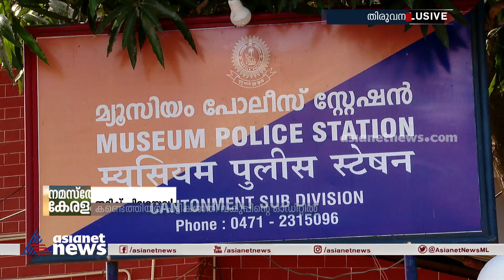തട്ടിപ്പ് ചില്ലറയല്ല! പട്ടികജാതി ക്ഷേമപദ്ധതിയില്‍ നിന്ന് തട്ടിയത് 1.04 കോടി | SC welfare fund scam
തട്ടിപ്പ് ചില്ലറയല്ല! പട്ടികജാതി ക്ഷേമപദ്ധതിയില്‍ നിന്ന് തട്ടിയത് 1.04 കോടി. 180 അപേക്ഷകരുടെ പണം വകമാറ്റിയത് മുഖ്യപ്രതി രാഹുൽ അടക്കം 24 അക്കൗണ്ടുകളിലേക്ക്.
വിശദമായ അന്വേഷണത്തിന് ക്രൈംബ്രാഞ്ച്
Scheduled caste welfare fund scam Rs 1 04 crore